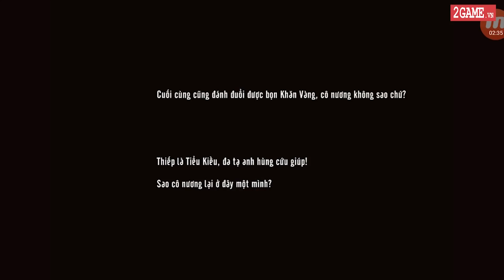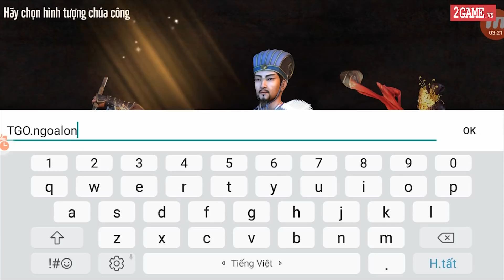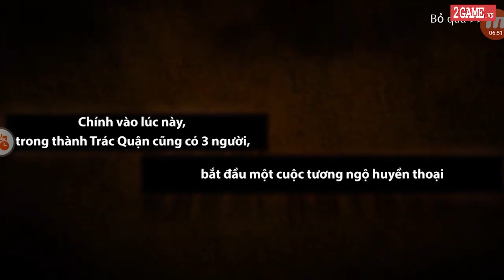[Độc Quyền] Chơi thử game Ngọa Long Truyện Mobile - Game chiến thuật đỉnh cao của Funtap sắp ra mắt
(Có thể bạn muốn chơi Thần Long Tam Quốc, tải game ngay tại

Ngọa Long Truyện Mobile thuộc thể loại game chiến thuật (SLG) kiểu dàn binh khiển tướng lấy bối cảnh lấy bối cảnh thời loạn Tam Quốc quen thuộc. Trong game này người chơi sẽ là một vị Chúa Công với công việc chính là chiêu mộ và huấn luyện các danh tướng để mang đi đánh trận hòng mở rộng bờ cõi.